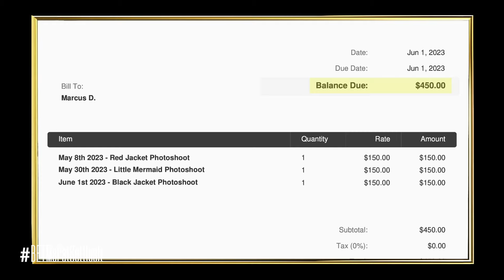"I'm A Diamond And He's Just A Sequins" | Ms Pat Settles It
Salon owner, Marcus is sueing one of his employees for $760 in late booth rent as well as $740 for pain and suffering 👀